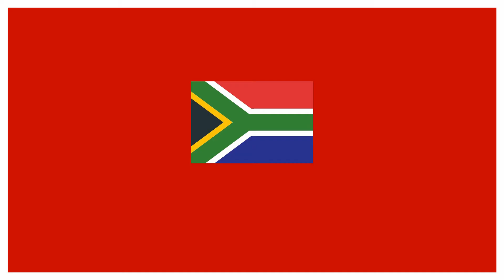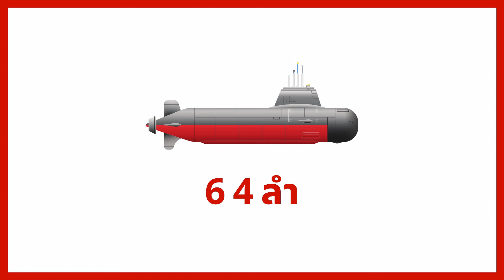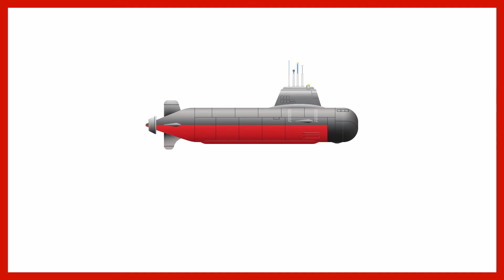ประเทศที่มีกองกำลังเรือดำน้ำมากที่สุดในโลก ปี 2021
เรือดำน้ำที่ทันสมัยสามารถโจมตีได้ทั้งทางบกและทางทะเลด้วยวิธีการธรรมดาและโจมตีพิเศษ หรือนิวเคลียร์  นอกเหนือจากการใช้งานเรือดำน้ำที่พูดมาแล้ว  เรือดำน้ำยังสามารถใช้เพื่อการสนับสนุนการปฎิบัติการด้านกองกำลังพิเศษ งานลาดตระเวน และสอดแนม  กองทัพเรือในประเทศต่างๆ ส่วนใหญ่ใช้เรือดำน้ำเป็นองค์ประกอบสำคัญในการยับยั้งการสอดแนมและโจมตีในน่านน้ำประเทศตนเอง

การปกป้องผลประโยชน์ของชาติทางทะเล โดยการเสริมสร้างกำลังทางเรือจึงเป็นความจำเป็น เพื่อให้มีกำลังทางเรือที่สมดุลทัดเทียมกันในภูมิภาค หรือ เพื่อให้มีศักยภาพในการรบที่ใกล้เคียงกันหรือเหนือกว่า

ทั้งนี้ในปัจจุบันประเทศต่างๆ ในภูมิภาคได้เสริมสร้างกำลังทางเรือเพิ่มมากขึ้น  การมีเรือดำน้ำจึงจะสามารถรักษาสมดุลย์ในการรักษาความมั่นคงทางทะเลในปัจจุบันได้

โดยเรือดำน้ำ ถือเป็นเรือรบที่มีศักยภาพสูงที่สุดในบรรดาเรือรบด้วยกัน เป็นอาวุธที่มองไม่เห็น ตรวจจับยาก ปฏิบัติการได้ไกล และมีอำนาจการทำลายล้างรุนแรง สามารถสร้างความยำเกรงให้กับฝ่ายตรงข้ามที่มีกำลังทางเรือเหนือกว่าอย่างมากได้

เรือดำน้ำจึงเป็นตัวคูณกำลัง ซึ่งจะเข้ามาเสริมเติมเต็ม ให้กองทัพเรือมีขีดความสามารถครบทุกมิติ คือ ผิวน้ำ ใต้น้ำ และ ในอากาศ ด้วย

คุณสมบัติของเรือดำน้ำ ที่สามารถซ่อนพรางอยู่ใต้น้ำได้ ทำให้ไม่มีใครสามารถหาเจอหรือพิสูจน์ทราบได้ ทำให้ฝ่ายตรงข้ามกังวลและยำเกรงอยู่ตลอดเวลา ทั้งยังเป็นการเตรียมความพร้อมของกำลังรบ หากเกิดความขัดแย้งและสถานการณ์ที่อ่อนไหวระหว่างประเทศที่อาจเกิดขึ้นด้วยสาเหตุที่คาดไม่ถึง

โดยการนับจำนวนเรือดำน้ำในครั้งนี้จะไม่แยกประเภท  ไม่ว่าจะเป็นขับเคลื่อนด้วยพลังงานนิวเคลียร์หรือดีเซล  และไม่ได้คำนึงถึงการจำแนกประเภทของเรือดำน้ำ (การโจมตีแบบธรรมดาและโจมตีด้านนิวเคลียร์)

ข้อมูลที่นำเสนอนี้ไม่ได้เป็นข้อมูลอย่างเป็นทางการ